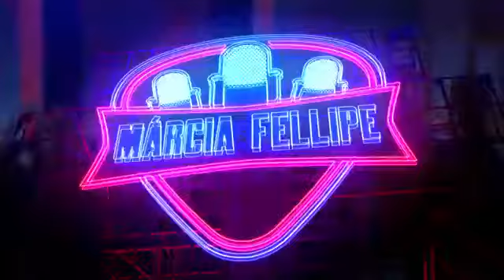Márcia Felipe Retrô - SE VOCÊ QUER SABER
Márcia Felipe Retrô
Se quer saber ao vivo em Fortaleza
Imaginar filmes